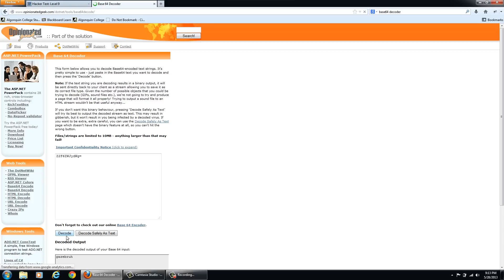Hackertest Level 9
HackerTest.net is your own online hacker simulation.

With 20 levels that require different skills to get to another step of the game, this new real-life imitation will help you advance your security knowledge.

HackerTest.net will help you improve your JavaScript, PHP, HTML and graphic thinking in a fun way that will entertain any visitor!

Have a spare minute? Log on! Each level will provide you with a new, harder clue to find a way to get to another level.

Will you crack HackerTest.net?_